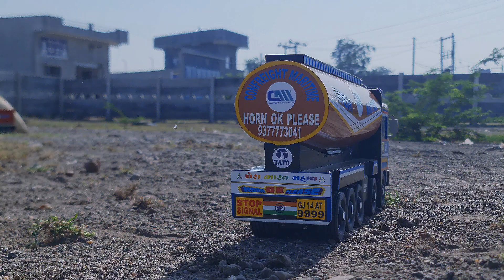Customised Truck Toys | Tata 4825 Bs6 Model | Bulker truck | Truck video